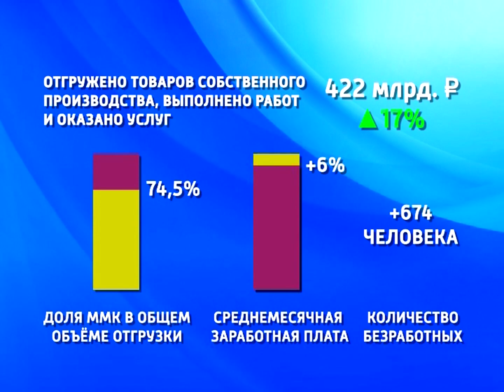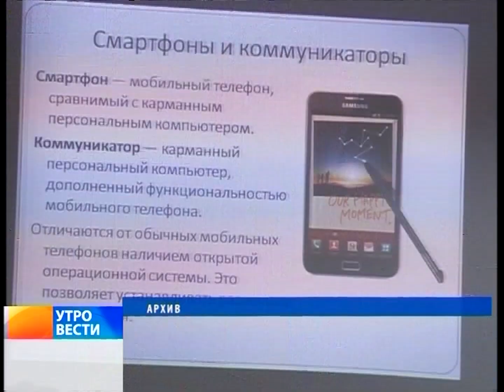"Вести Магнитогорск"_ Г.Кочерова (утро) 1.2.2016г